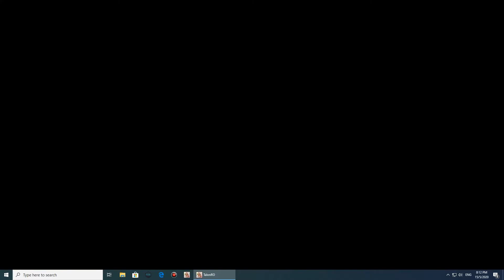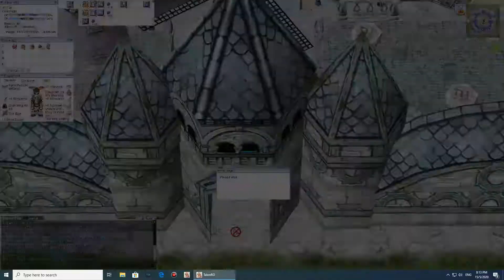Talonro Farming Talon Cash/Coin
LK farming talon cash talonro server